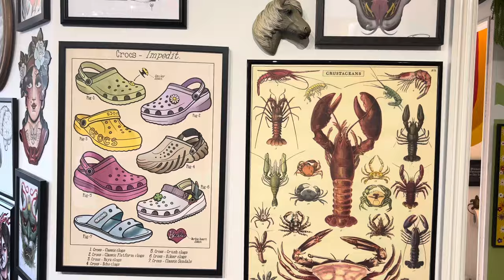LETS GET A TATTOO | Spend the day with me | Boohoo & Primark Haul | Chatty Vlog | Hello September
Hi guysssss…

Get cosy, get snug and get ready to spend a little impromptu day with me as my sister and I get our matching tattoos (happy birthday to meeee)

Come to my favourite place for dinner and then wrap up as me and Paul take Tillie to our local woods for a long autumnal walk.. 🍂